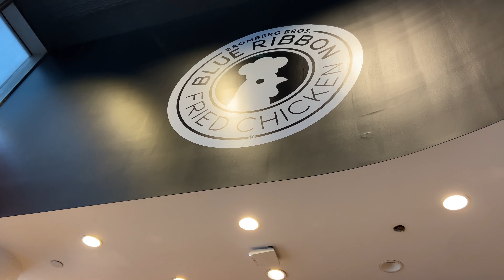NYC day 3: Staten Island Ferry + Wall Street + thrifting | Gizem Ilayda Öztürk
Today I'm back with a new video about New York City. I know it has been quite a few parts of them but they are cute!
If this is your first time, welcome and hopefully you will join my adventure on this beautiful planet. I'm just trying to live my life my way and I'd love for you to see it.

Q/A:
- Age: 18
- Nationality: Turkish/Dutch
- Hobbies: Filming, editing, acting, painting, drawing (anything with arts basically)

Hope you enjoyed!! Love you!